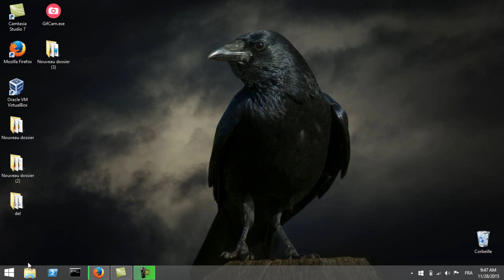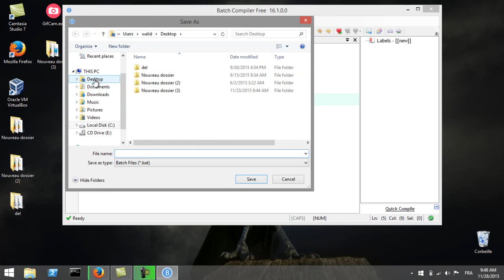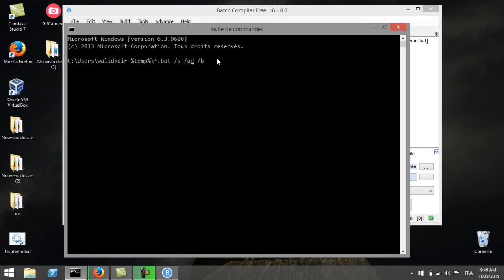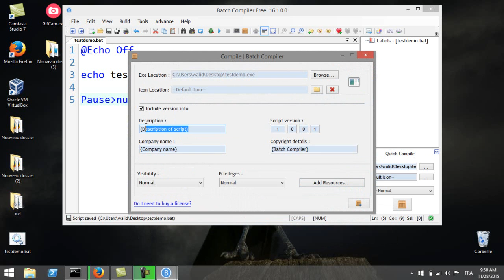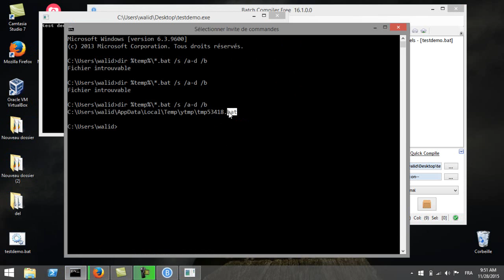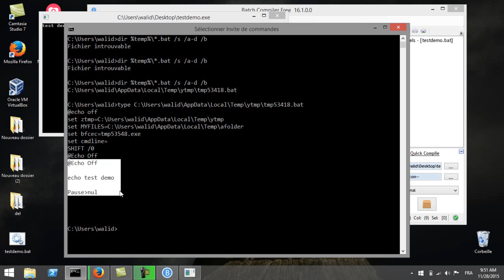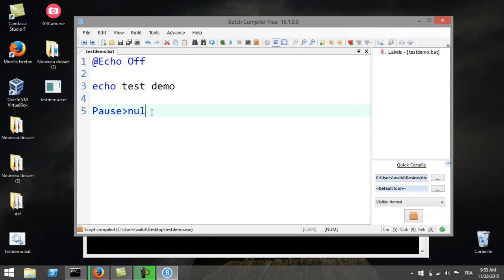المشاركة 3: قراءة أكواد الباتش داخل ملف تنفيذي exe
فى هذه المشاركة سنحول ملف دفعى لملف exe ثم سنحاول قراءة الكود الأصلي من خلال ملف exe